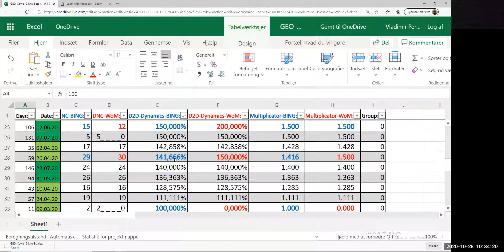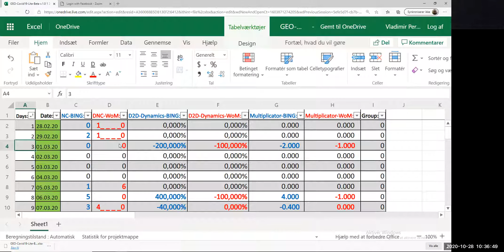INTRO: GEO-OFFICIAL NC-DNC STATS